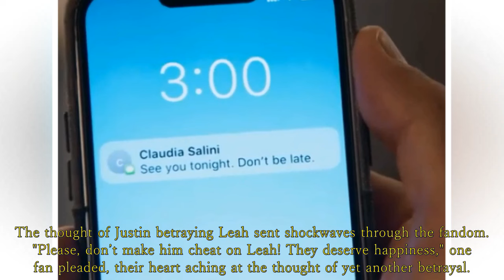Home and Away Spoilers: The new villain Claudia will break up the legendary couple Justin and Leah.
After all, Leah’s history with marriage is a tumultuous one—this being her fourth attempt at forever | Home and Away Spoilers